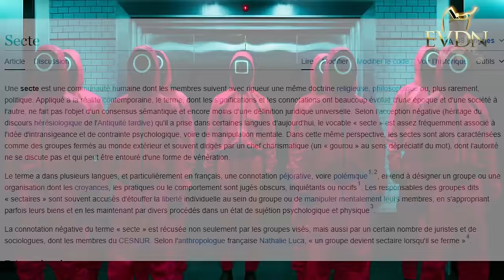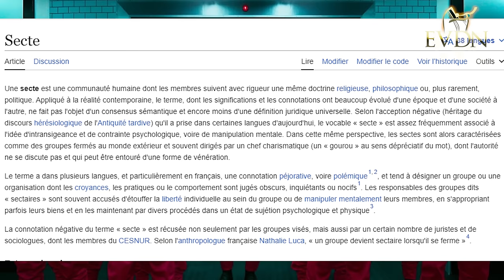[PODCAST] PARTIE 1: Église de JÉSUS-CHRIST ou SECTE ? (Hervé Cabrera 03/01/2024)